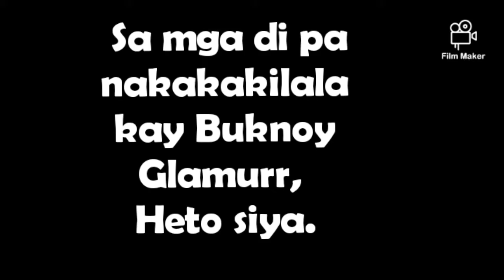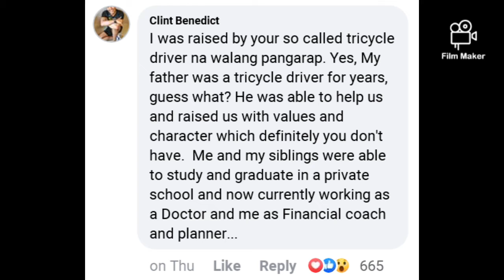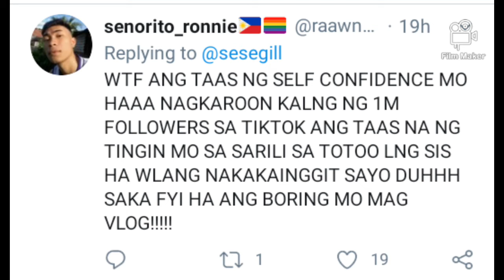Buknoy Glamur Nilait Ang isang Trycicle Driver | Reng Tv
" Quotational of excerpts in a review or criticism for purposes of illustration or comment; quotation of short passages in a scholarly or technical work, for illustration or clarification of the author's observations; use in a parody of some of the content of work parodied; summary of address or article, with brief quotations, on a news report; reproduction by a library of a portion of a work to replace a damage copy; reproduction by a teacher or a student of a small part of a work to a illustrate a lesson; reproduction of a work in a legislative or judicial proceedings or reports incidentials and fortuitous  reproduction in a newsreel or broadcast, of a work  located in the scene of an event being reported."